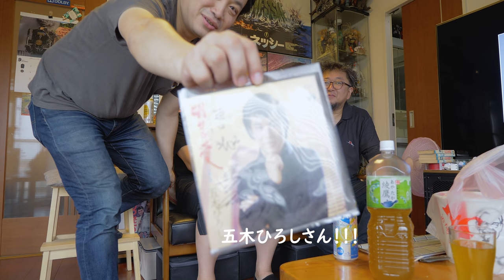【超貴重インタビュー】日本のSFの原点はここに! 樋口真嗣監督と語る小松左京の世界 ep771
映画監督の樋口真嗣さん、shi3zさんにSFの魅力を教えていただくという豪華すぎる企画！最近SFにハマったドリキンが樋口監督解説付きで「さよならジュピター」を観るという贅沢！松尾さんに恨まれそうｗ

五木ひろしさん出演も決定した小松左京音楽祭はチケット好評発売中

こちらの記事も併せておススメです
シン・特撮魂　小松左京映画　その魅力

レンズ 12mm/F1.4
NDフィルター

シン・ゴジラ
シン・ウルトラマン